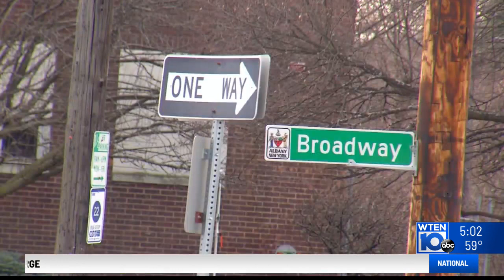13-year-old boy dies in Albany crash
An Albany teenager has died after riding in a car that crashed in the city. Police said the car was stolen.